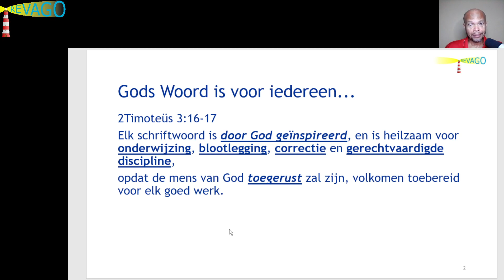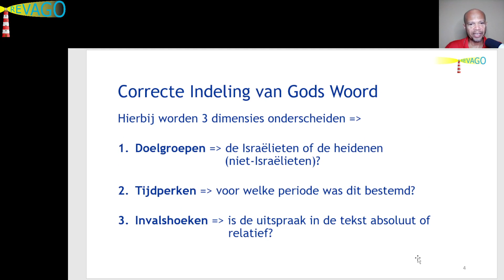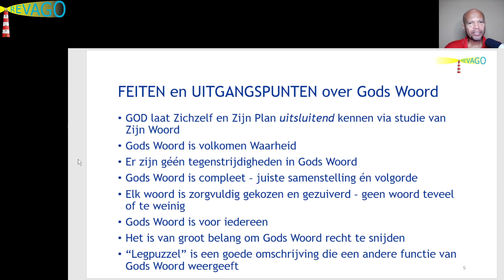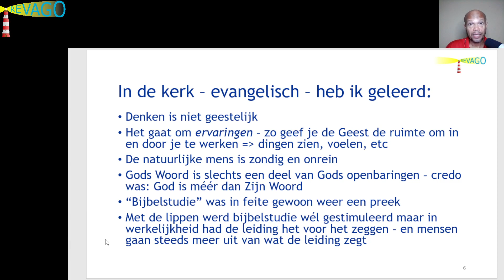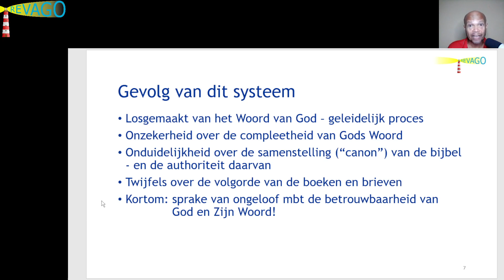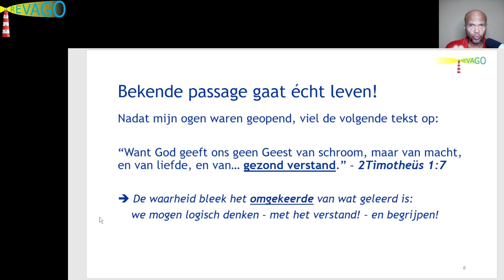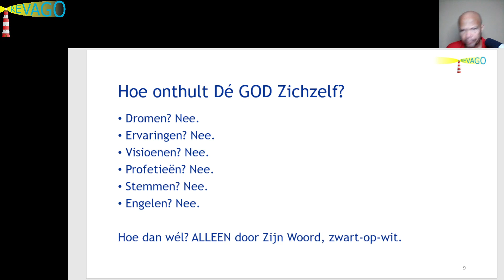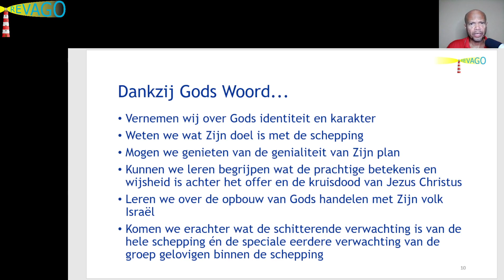R 171 Bouwwerk = De Werkelijkheid is Omgekeerd! 01 van 03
Hi geliefde, dit is Peter van RevaGo.

Ter informatie:

Bezoek aub onze website = RevaGo.net. Hier zijn o.a. te vinden: deze video's, artikelen, blogs.

Onder elk Telegram-bericht kun je opmerkingen plaatsen of een chat starten met andere vrienden of kennissen. Lees de "Description" op ons kanaal.
Vlogs zijn in het Nederlands, maar op Telegram is alle tekst in het Engels en Nederlands - quizzen, citaten, inspirerend.
Je bent van harte welkom om ons RevaGo Channel op Telegram te joinen!